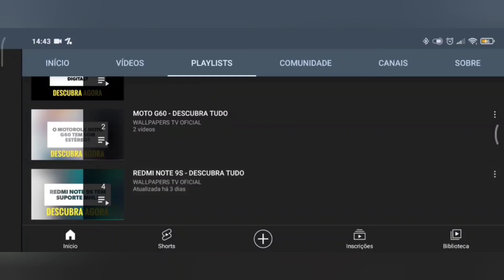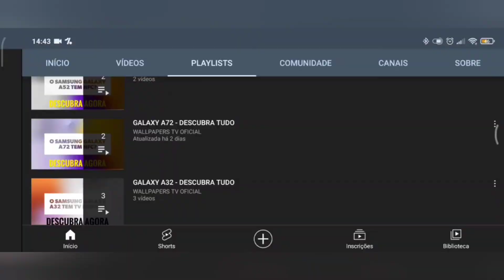🔴 O SAMSUNG GALAXY A23 5G TEM ENTRADA PARA CARTÃO DE MEMÓRIA?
No vídeo de hoje respondo se o Samsung Galaxy A23 5G tem suporte para a entrada de cartão de memória, e a resposta é sim. O Galaxy A23 5G tem suporte para a entrada de cartão de memória, assim tem como expandir o armazenamento do aparelho, felizmente.